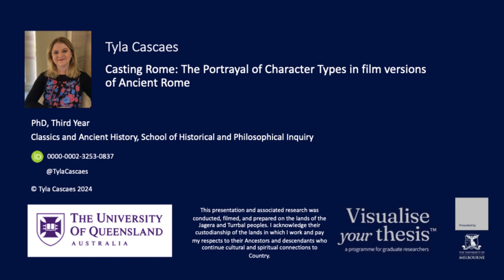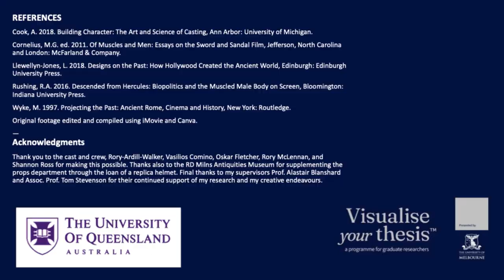Visualise Your Thesis 2024 - Tyla Cascaes - Casting Rome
Entry in the 2024 Visualise Your Thesis competition at The University of Queensland – “Casting Rome: The Portrayal of Character Types in film versions of Ancient Rome” by Tyla Cascaes © Tyla Cascaes 2024